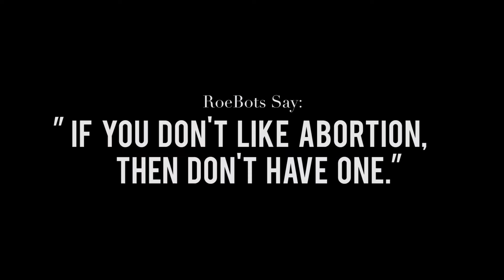When Someone Says: "If You Don't Like Abortion, Then Don't Have One."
Ironically, this is a concept the pro-life movement can enthusiastically support. All we ask is that the same offer be extended to the unborn. Given that every time a mom has an abortion, her baby also has one, it seems only fair that this child should be allowed to have this same option.

New episodes of this series debut on our LIVE show LifeTalk Now, which airs Tuesdays on Facebook (@LDI.LifeTalk), Periscope (@LifeTalkTv), and here on our YouTube channel. For more information on LifeTalk Now, or Life Dynamics,

If you like our videos, please consider DONATING to us.